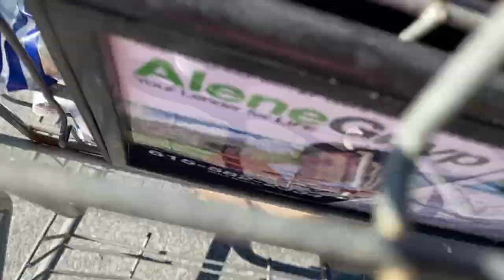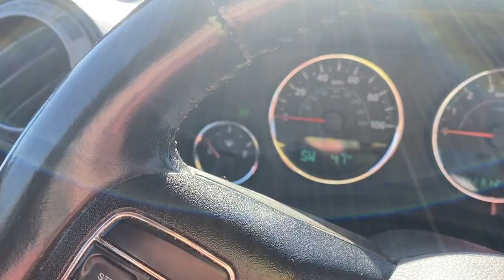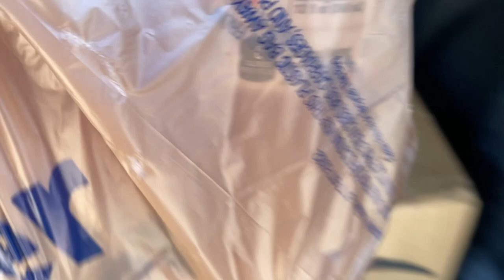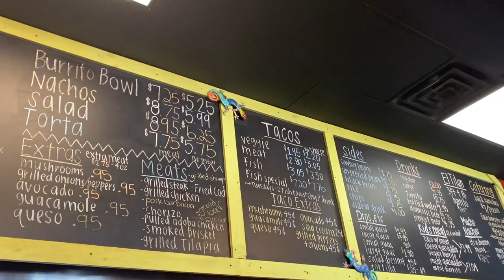Something's Fishy Here... Taco Tuesday and Kroger Grocery Haul. A Day In The Life Vlog.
A day in the life vlog. Grabbing some groceries and waiting until I can break my intermittent fasting with a fish taco. Happy Taco Tuesday everyone!

This is only my second vlog but I'm learning a lot and you can too!
Learning to be a Youtube creator as I go.

You don't need the top of the line equipment. You don't even need editing software. YouTube studio has an editing room built in.

You ONLY need a curiosity. That's it! This is me vlogging for the second time and as weird as the first one felt, it only takes the first vlog to make you a vlogger.

Jan 7 Vlog 2

Say Hello!

Facebook: Emily K. Thomas, Emily Thomas Art, The Hustle Finder

SEE ALSO:
Cathrin Manning AKA The Content Bug, she's my inspiration to just get started.

Some of my videos will include links to the things I genuinely like, use, study, or just want to share with those watching that may or may not include some type of financial kickback from any affiliated link.